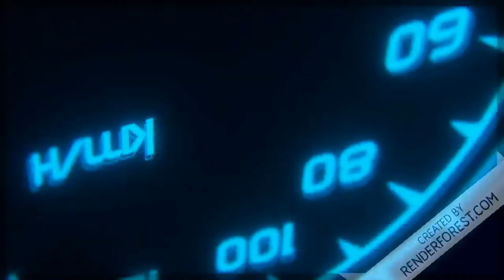DiRT Rally 2.0 - Ford Escort RS Cosworth Group A - Germany - Nearly came to an end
speeds seem to feel higher at the these speeds at night , but it nearly came to an end on a tight chicane but just saved it and still won